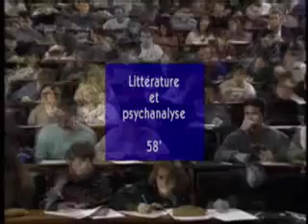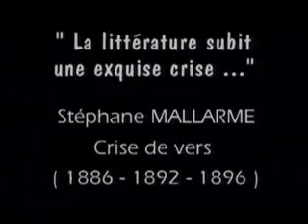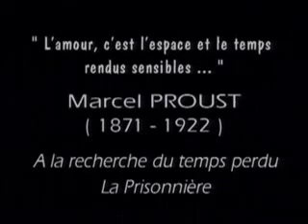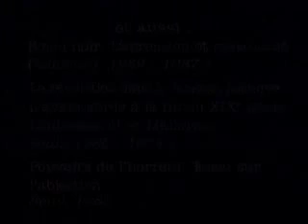Littérature et psychanalyse — Julia Kristeva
Julia Kristeva nous invite à découvrir comment l'innovation psychanalytique éclaire et enrichit certains textes, et inversement, comment ces textes littéraires peuvent être utiles à la psychanalyse.

Production déléguée Arts & Éducation Producteur Anne-Michèle ULRICH assistée de Danielle LEIBOVICI Rédactrice en chef Tania AGOPIAN Chargée de production Emanuelle QUEYROY et Samia SERRI Production exécutive Centre Audiovisuel de Paris Producteur exécutif Alain ESMERY assisté de Corinne KAUFMAN et Pascal SCHNEIDER Chef opérateur Jean-Marc DROISY Ingénieur du son Stéphane TROUILLOT Maquillage Sabine COURTANT Montage Philippe COUTEUX Palette graphique Didier HUBERT Musique Philippe REVERDY Réalisation Vincent SOULIÉ assisté de Alain VERNOIS Arts & Éducation est une association subventionnée par la Ville de Paris Copyright Arts & Éducation Centre Audiovisuel de Paris, Octobre 1997.